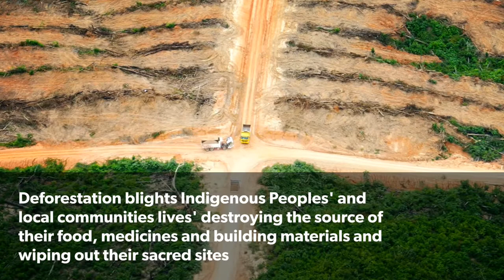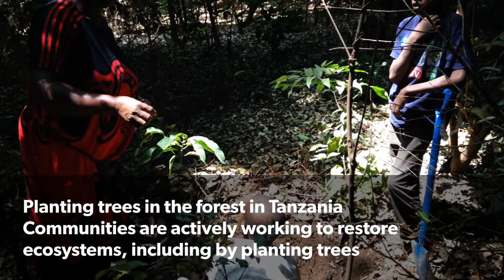Community Conservation Resilience Initiative (CCRI) Global Report 2018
Community Conservation Resilience Initiative (CCRI) is documenting and reviewing the findings of bottom up, participatory assessments of more than 60 communities in at least 20 different countries.